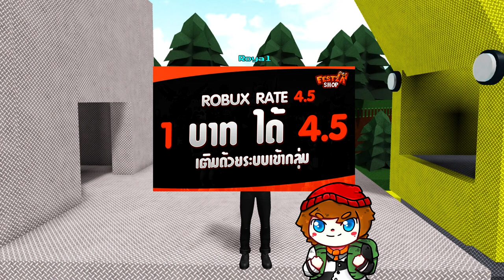ROBLOX - ที่ที่อันตรายที่สุดคือที่ที่ปลอดภัยที่สุด !!